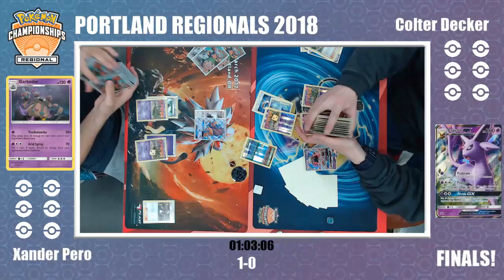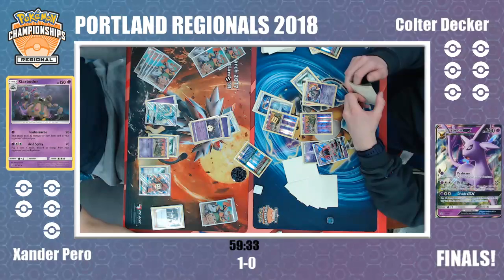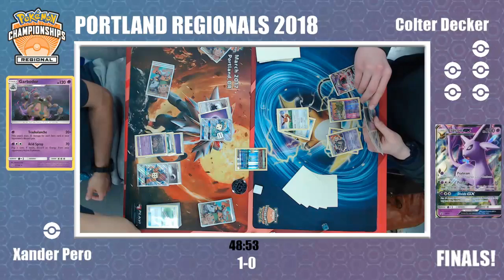Master's Finals Xander Pero Vs Colter Decker Portland Pokémon Regional Championships